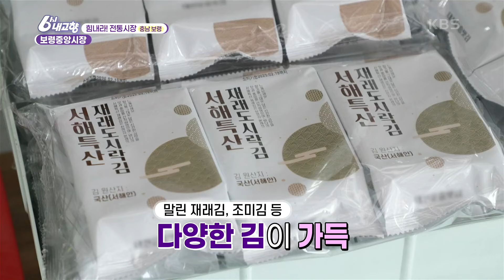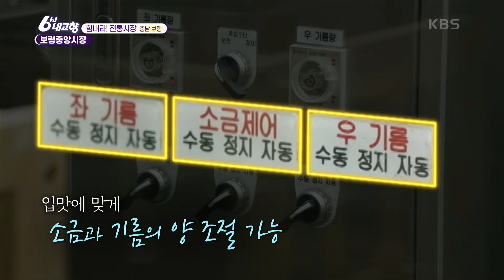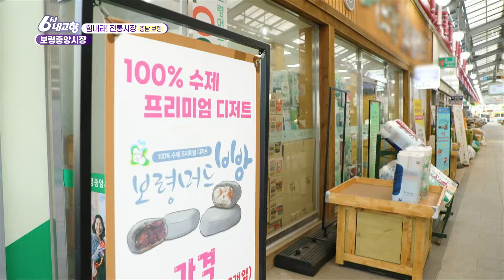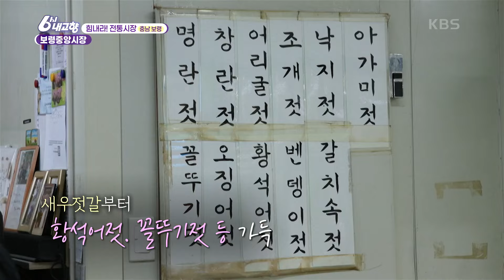보령 출신 안소미도 몰랐던 보령중앙시장 명물 밴댕이젓갈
[힘내라! 전통시장] 보령중앙시장